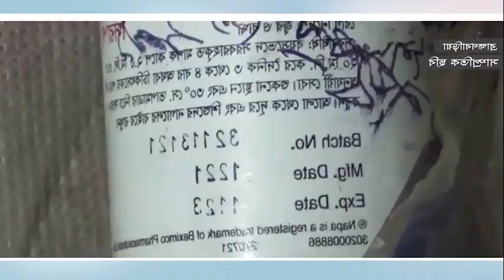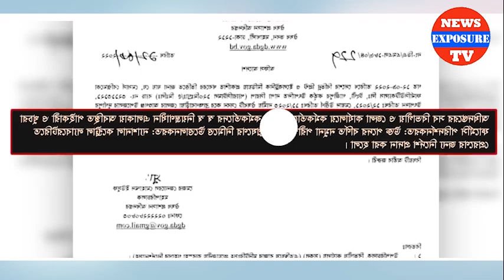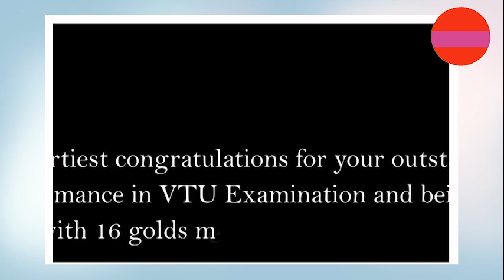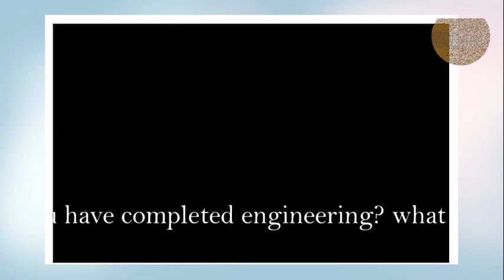বুদ্ধিপ্রতিবন্ধী সৌরভকে বিয়ে করে বিরল দৃষ্টান্ত স্থাপন করলেন সুন্দরী তরুণী | ews Exposure Tv